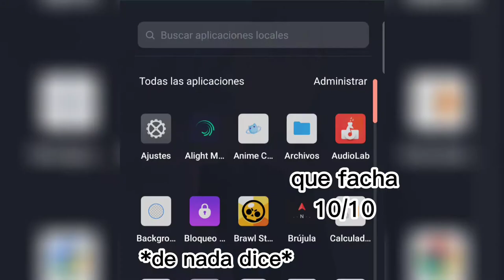🔥Momentos Randoms l Divertidos de Survive the Night Roblox #4 Short - corto 😂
😲𝙂𝙧𝙖𝙘𝙞𝙖𝙨 𝙖 𝙡𝙖 𝙂𝙚𝙣𝙩𝙚 𝙦𝙪𝙚 𝙚𝙨 𝙩𝙪𝙫𝙤 𝙚𝙣 𝙚𝙡 𝙫𝙞𝙙𝙚𝙤 𝙢𝙚 𝙙𝙞𝙫𝙚𝙧𝙩𝙞 𝙢𝙪𝙘𝙝𝙤👍

🥺𝙂𝙧𝙖𝙘𝙞𝙖𝙨 𝙥𝙤𝙧 𝙚𝙡 𝙖𝙥𝙤𝙮𝙤 𝙦𝙪𝙚 𝙢𝙚 𝘽𝙧𝙞𝙣𝙙𝙖𝙧𝙤𝙣 𝙘𝙤𝙢𝙚𝙣𝙩𝙚𝙣 𝙦𝙪𝙚 𝙘𝙤𝙣𝙩𝙚𝙣𝙞𝙙𝙤 𝙙𝙚 𝙟𝙪𝙚𝙜𝙤 𝙦𝙪𝙞𝙚𝙧𝙚𝙣🔥

👀📺Hecho Por Mí 💙✨✨